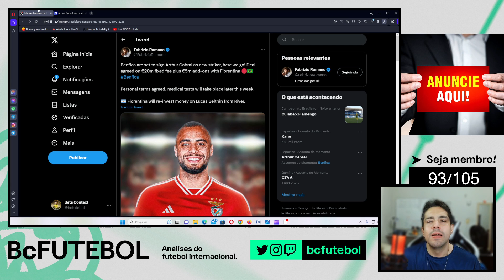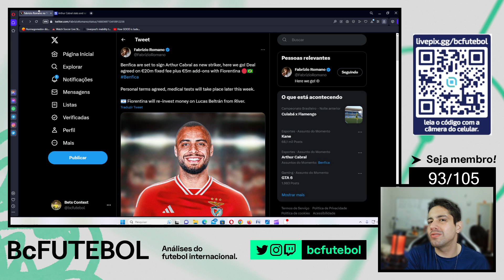ARTHUR CABRAL É DO BENFICA !